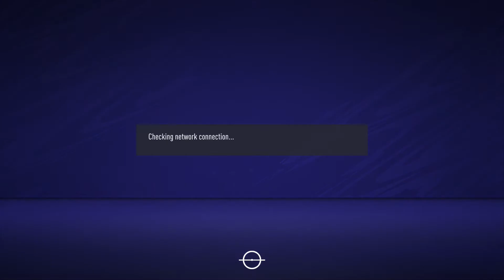FIFA 21 | PRO CLUBS DIV8 - Race to Division 1 !! - 89 RATED ZLATAN !!! ep3